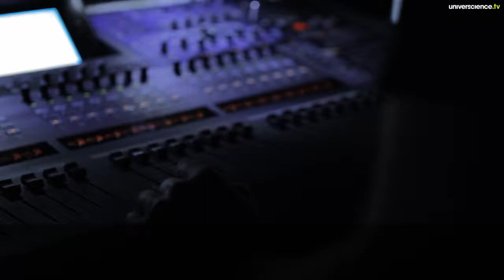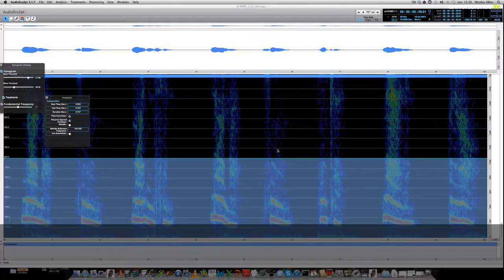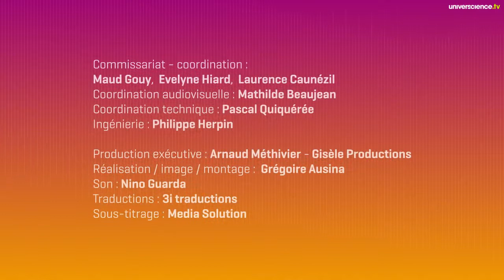Voix et identité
Jusqu’où peut-on manipuler les voix ? Le comédien André Dussollier prête sa voix aux expérimentations désormais possibles grâce aux techniques de synthèse et de transformation de la voix.
Film présenté dans l'exposition "La voix, l'expo qui vous parle" à la Cité des sciences et de l'industrie (2014).